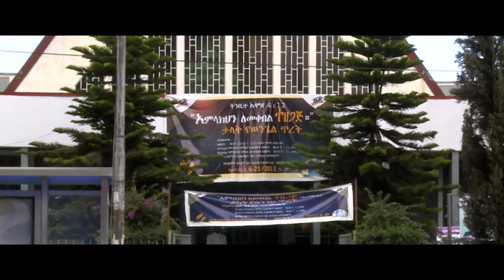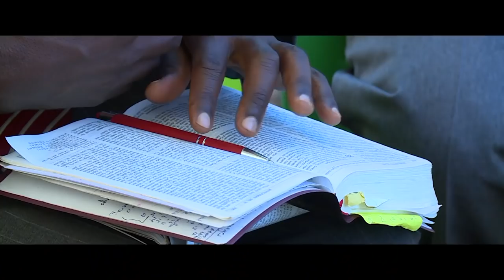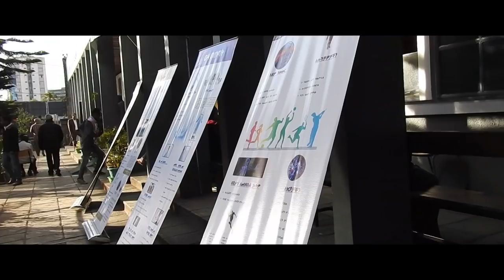Ethiopia on the Rise - Total Member Involvement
East-central Africa Division of Seventh-day Adventists